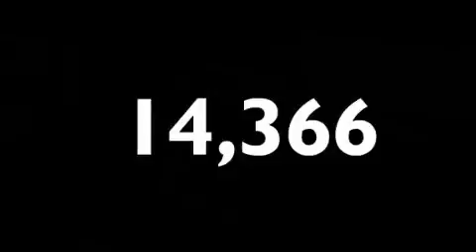2010 Ford Mustang Plainfield IN 46168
Year : 2010
 Make : Ford
 Model : Mustang
 Engine : 4.6L V8
 Trans . : AUTO
 Exterior : Torch Red
 Miles : 14,366
 Interior : Red
 Stock : C11655A

 2713 E. Main Street